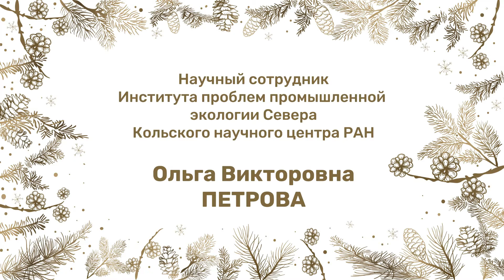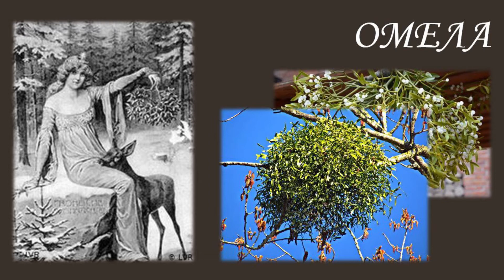Новогодние истории (самые новогодние растения)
Научный сотрудник Института проблем промышленной экологии Севера Ольга Викторовна Петрова рассказывает о праздничных новогодних растениях.